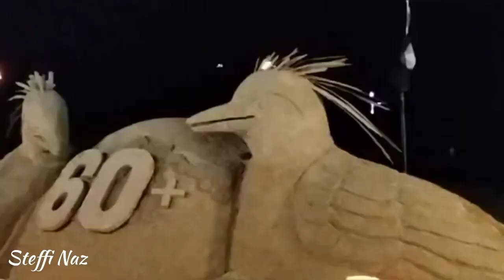Great fire dance during Earth Hour@steffinaz 🌱